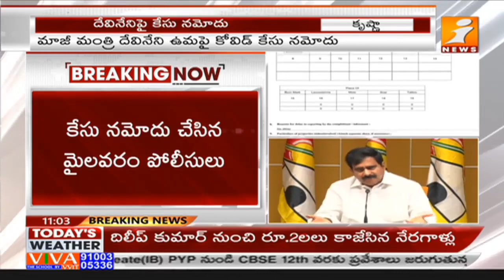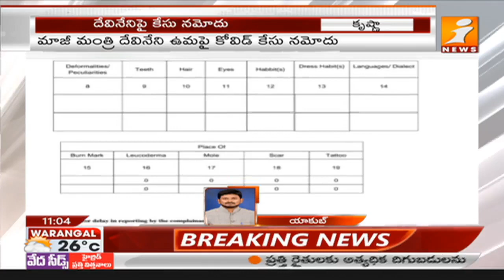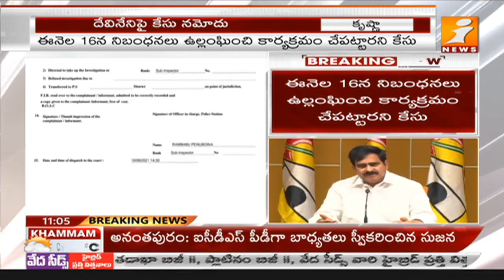దేవినేని ఉమా పై మరో కేసు | Mylavaram Police Filed Case Against Devineni Uma | iNews